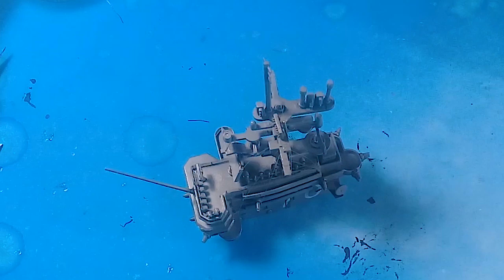USS Carl Vinson CVN-70, Trumpeter Final build, 1:550 scale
the process of Part II, the Final build, 1:500 scale by Trumpeter kit.
The simple detail of accuracy is limited.
Tamiya Models US Battleship New Jersey BB-62 Model Kit
Revell of Germany Battleship Bismarck Plastic Model Kit